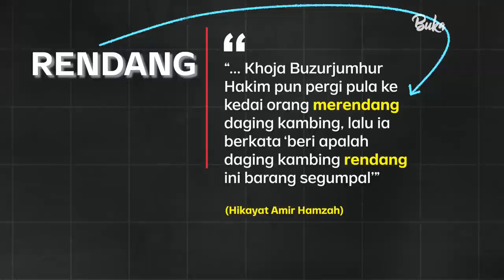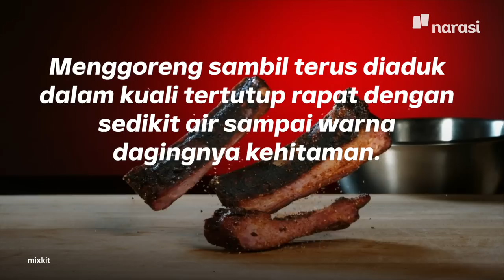Malaysia Boleh Aja Klaim Rendang? Faktor Portugis di Rendang Yang Indonesia Jarang Tahu | Buka Data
Orang Malaysia dan Indonesia beberapa kali ribut soal asal-usul rendang. Video ini mencoba menelusuri itu dan menyimpulkan kalau orang Malaysia sebenarnya boleh-boleh saja bilang rendang dari Malaysia. Orang Indonesia juga gak perlu sensi-sensi amat dengan klaim itu. Gimana menurutmu?

Simak BukaData eps. Malaysia Boleh Aja Klaim Rendang? Faktor Portugis di Rendang Yang Indonesia Jarang Tahu hanya di atau klik

(Narasi)